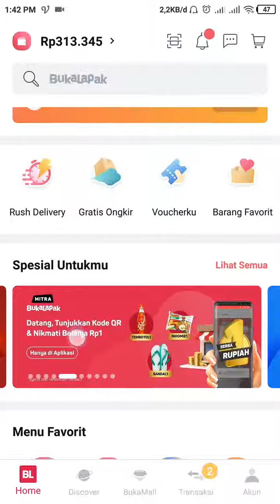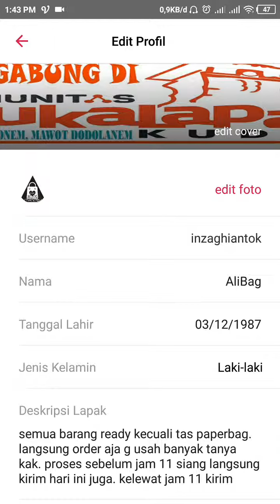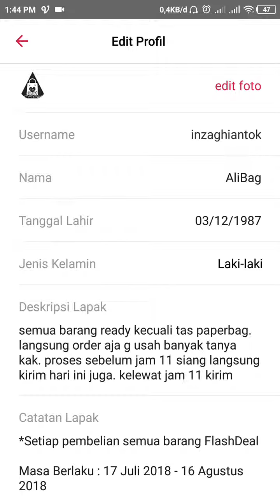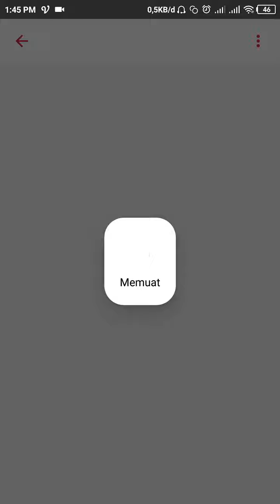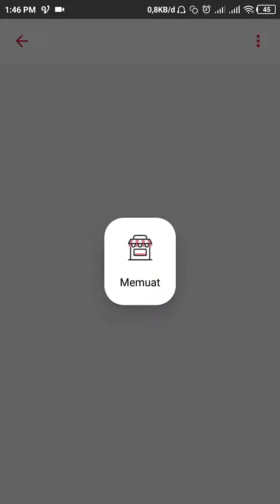Cara Melihat Username Bukalapak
Halo om/tante komunitas, kali ini saya kasih tutorial tentang bagaimana cara melihat usernam lapak kita di bukalapak. Mari di simak baik2 yah...